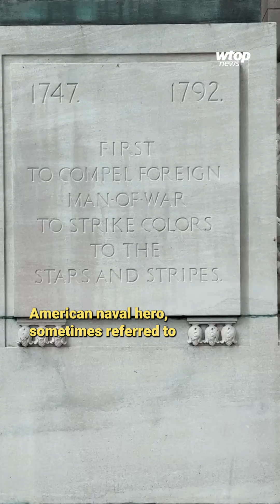Explore little-known statues in DC connected to the sinking of the Titanic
It’s an obscure D.C. memorial that tells a real-life “Titanic” movie love story.

In today’s episode of “Matt About Town,” WTOP’s Matt Kaufax explores a statue on the National Mall, which shows how art imitates real life. Find more episodes of "Matt About Town" on WTOP